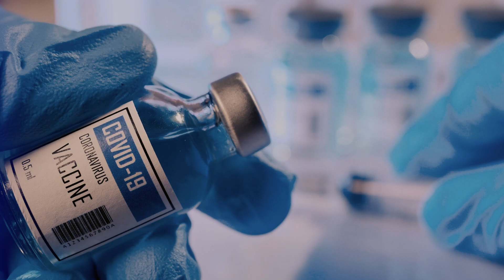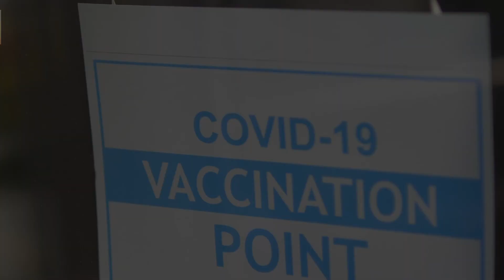COVID-19 Vaccine Access Grant Highlight Video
In this video, we learn more about the COVID-19 Vaccine Access Grant.